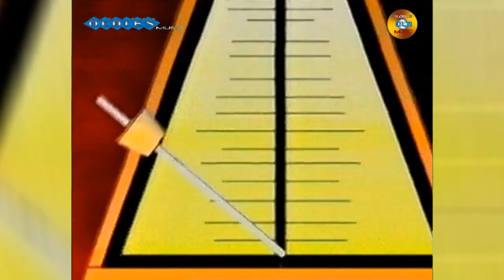Disco Polo Live Piotrek Skwer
Z naszego archiwum program muzyczny
Disco Polo Live – program muzyczny prezentujący nagrania z nurtu disco polo, gdzie nadawano muzykę z wytwórni muzycznej Green Star. Emitowany na antenie Polsatu w latach 1996–2002.Muzykę do programu i listy przebojów „Szczęśliwa 7”, „Złota 9” skomponował zespół Kolor. W programie pokazywano relację z różnych imprez organizowanych przez Green Star, rozmowę z gościem oraz propozycje do listy przebojów, a później lista „Szczęśliwa 7”, notowano na niej 7 utworów, w tym jedną nowość. Największa popularność programu przypadała na lata 1997 i 1998 kiedy to program oglądało ponad 5,5 mln widzów a najmniejsza oglądalność przypadała na lato 2001 kiedy wynosiła 400 tys. widzów. Pierwszy odcinek programu Disco Polo Live został wyemitowany w sobotę 3 lutego 1996 roku o 19.00. Od początku emisji od3 lutego 1996 przez 5 lat – do 1 września 2001 prowadzącym program był białostocki aktor Piotr Świergalski (DJ Pietrek)

Data Emisji : (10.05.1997 r.) sobota godz. 19:00 (powtórki: niedziela 6:30 i poniedziałek 13:30)